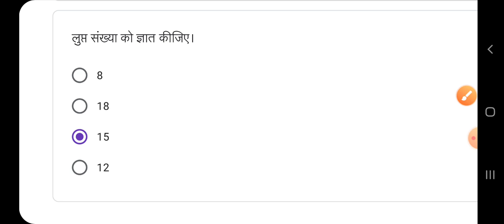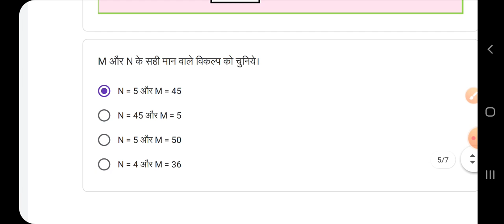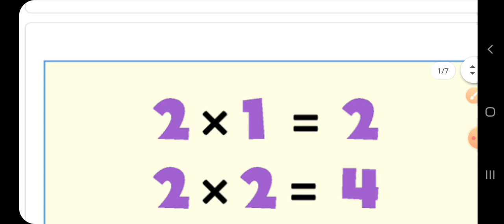Quiz abhyaas 15 January class 4 maths week 28, Quiz kaksha 4